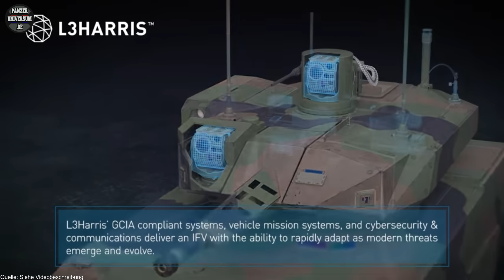Sensation!!! Deutscher KF41 Lynx IFV im Finale des Amerikanischen OMFV Programm! - Breaking News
0:00 KF41 Lynx im Finale des OMFV Programm
1:56 Leopard 2A4 & Marder 1A3 für die Ukraine
2:50 ACSV für Norwegen